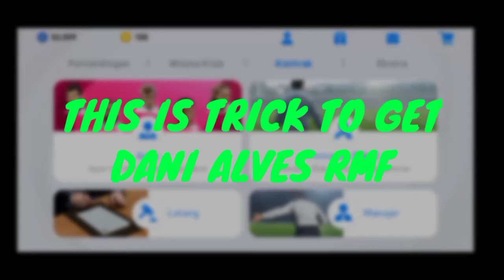TRICK MENDAPATKAN DANI ALVES, MAX RATING 91!! FANS CHOICE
TRICK MENDAPATKAN DANI ALVES